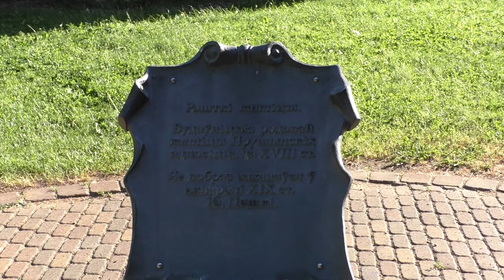Минск. Лошицкий парк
Если вы ищете тихое спокойное место для прогулок или семейного отдыха, вдали от шума автомобилей и городской суеты, где замечательные природные пейзажи, тогда обязательно необходимо посетить Лошицкий парк. Он расположен на южной окраине Минска у слияния рек Свислочи и Лошицы.